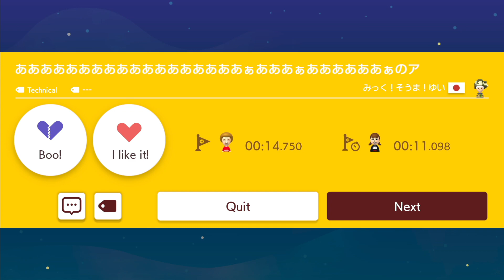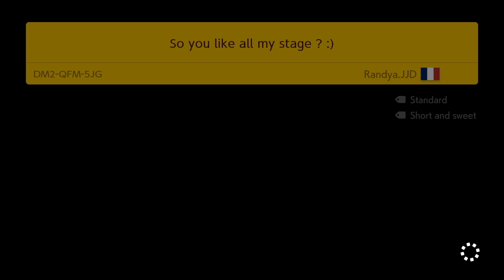Super Mario Maker 2 - Endless Mode #980